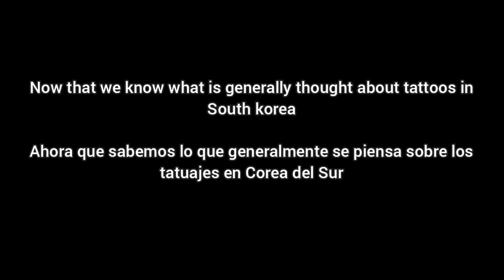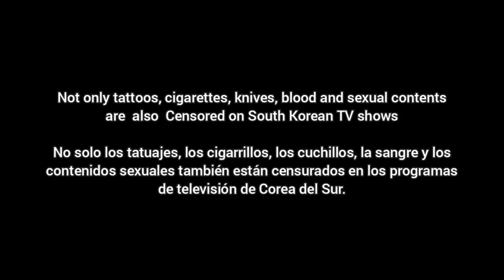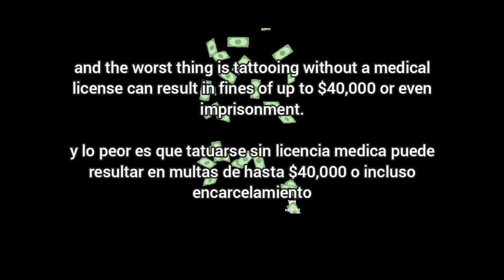why Jungkook cover his tattoos /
bts, jikook, kpop news, jikook moments, kpop, reaction, theories, bts news, jikook news, jikook reaction, bts reaction, lilyspaws reaction, lilyspaws jikook, kookmin, bangtan, 방탄소년단, 전정국, 박지민 bighit,